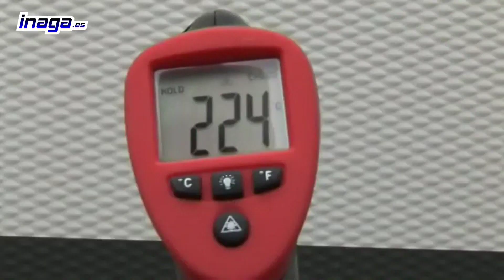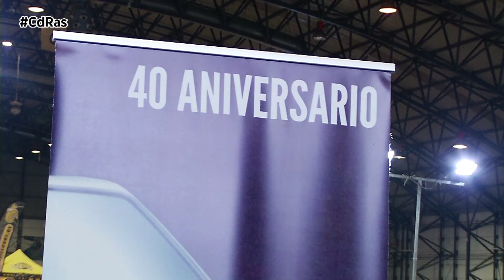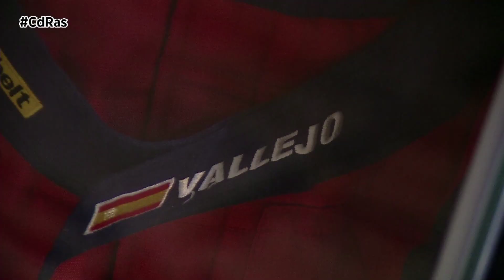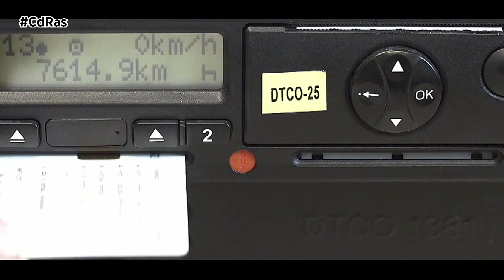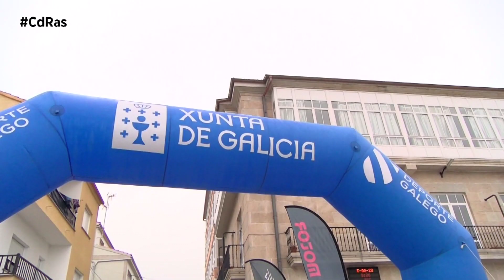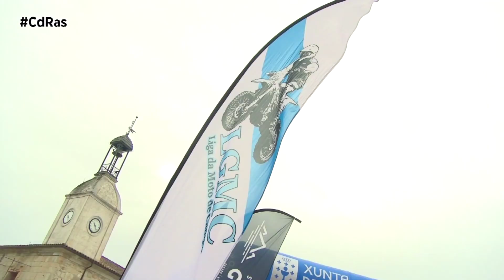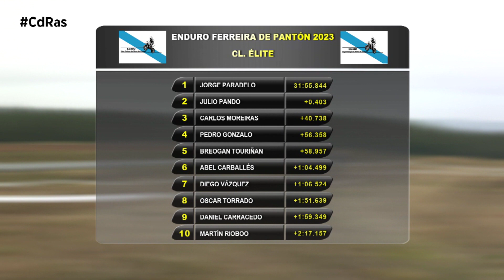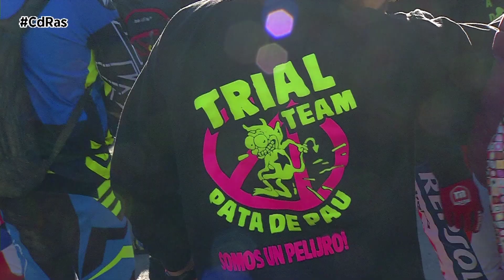CAMBIO DE RASANTE 21-12-2023 PARTE B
Programa del motor hecho para ti, que estás interesado en los últimos lanzamientos de las principales marcas y en toda la actualidad del mundo del motor. Novedades, noticias, avances tecnológicos y vehículos de aparición reciente en el mercado, así como toda la actualidad de las competiciones, rallies y concentraciones que se desarrollen en la comunidad gallega. Presentado por Antonio Soto.